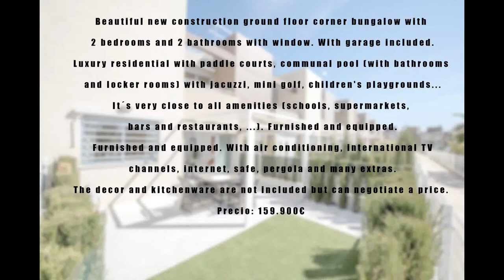Fotografía de Interiores Fotografía Inmobiliaria Real Estate Photography Fotografía Panorámica 360º